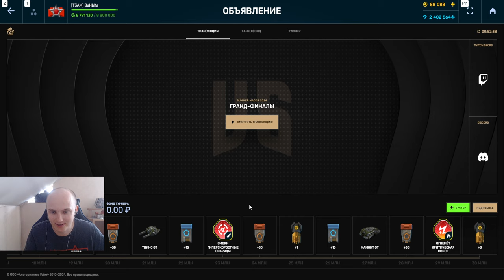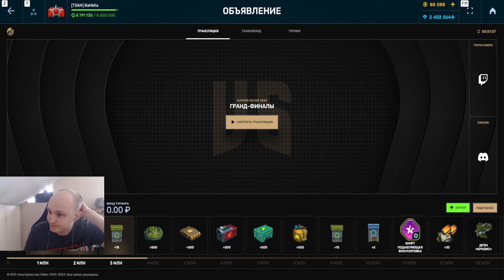НОВЫЕ РЕКОРДЫ - 4 МИЛЛИОНА ТАНКОИНОВ ЗА ДЕНЬ! ПОЧЕМУ ЭТО ЛУЧШИЙ ТАНКОФОНД В ТАНКАХ ОНЛАЙН